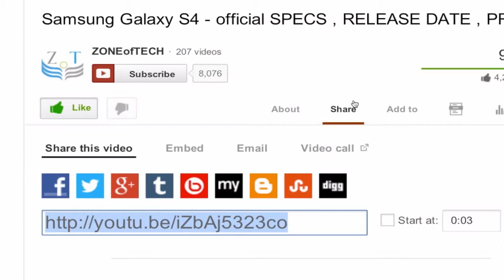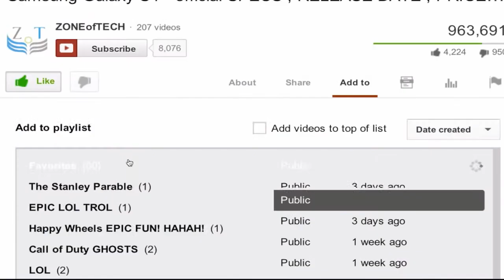▶ NEW Nokia Lumia 1020 OFFICIAL TRAILER Commercial TV Ad